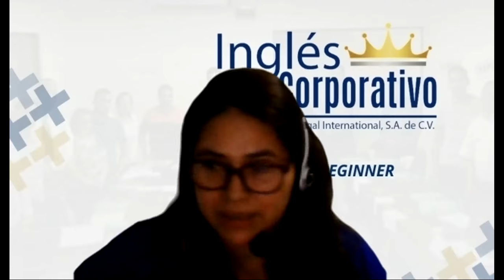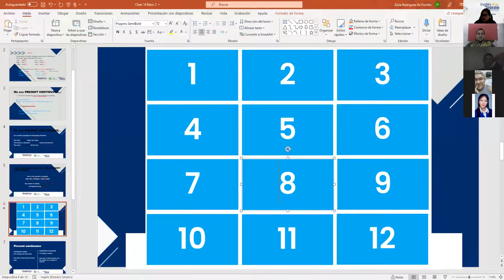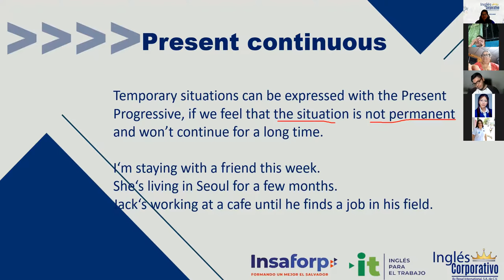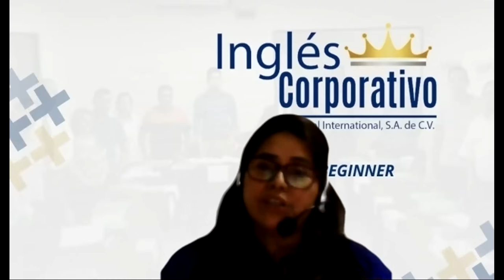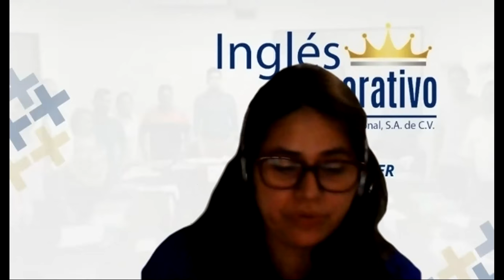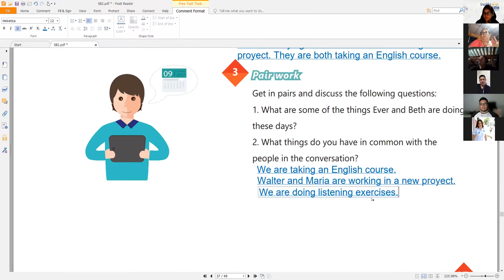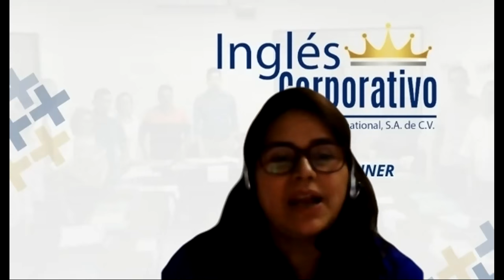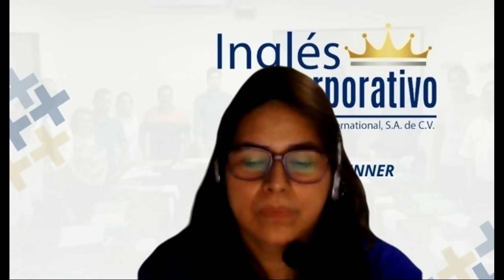Ingles Corporativo-Videoconferencia #14 SIMPLE PRESENT PROGRESSIVE FOR TEMPORARY SITUATIONS